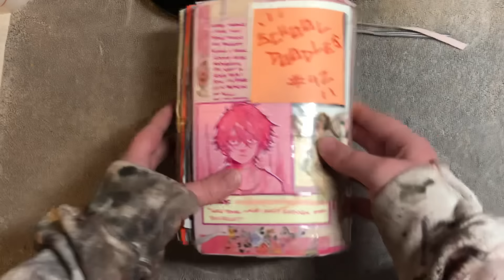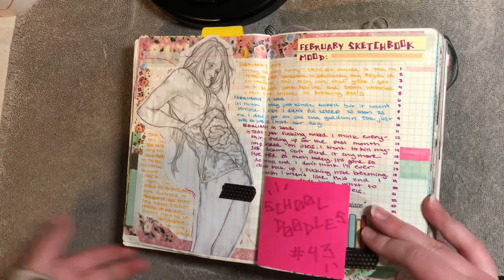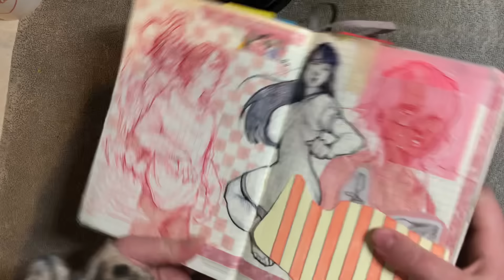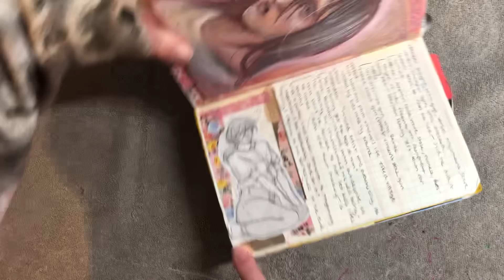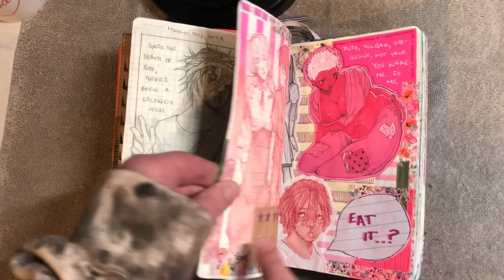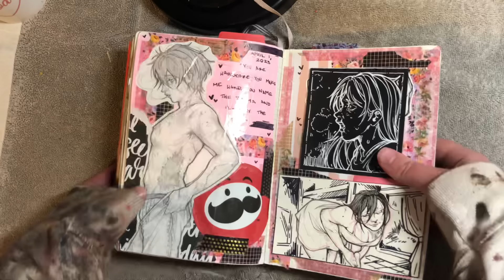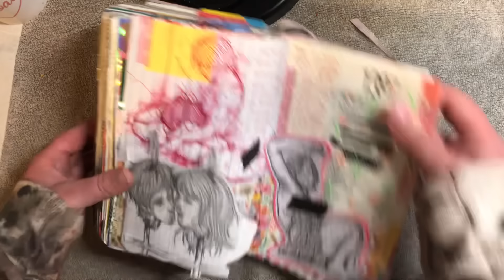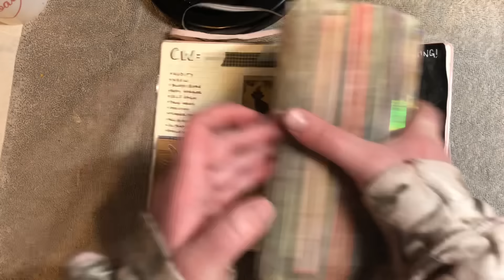Sketchbook: 27 Tour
yeah yeah yeah, new account yeah yeah!